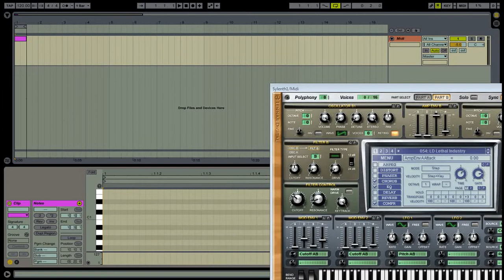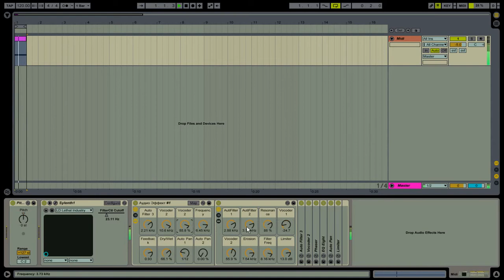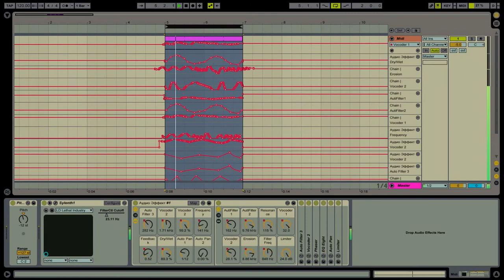Аудио Эффект для Ableton Live для Саунд Дизайна / Sound Design - Instrument Rack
(Audio effect - Sound Design - Instrument Rack for Ableton Live)